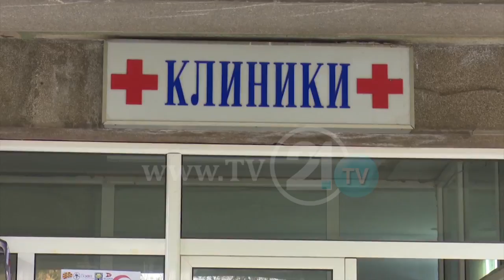INSPEKTIM I PAPARALAJMËRUAR NË SPITALIN E SHTIPIT, MINISTRI U BIND NË KUSHTET E MJERUESHME